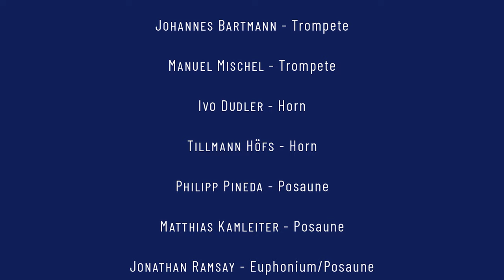Matthias Höfs Brass Project: Beethoven for Brass (Offizieller Trailer)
Trailer für das 'Matthias Höfs Brass Project: Beethoven for Brass'